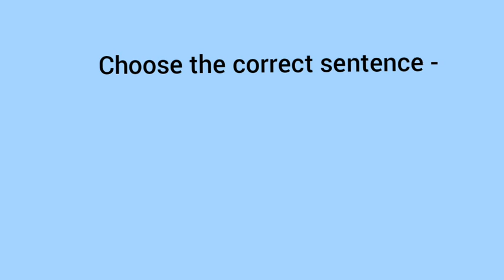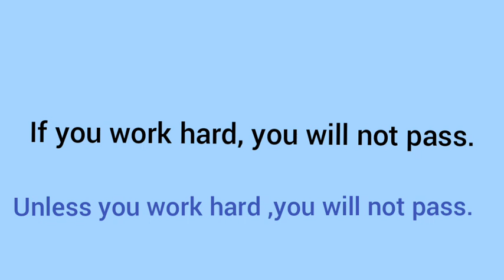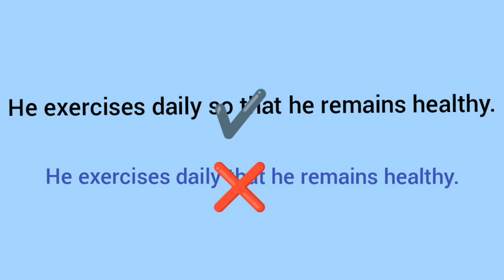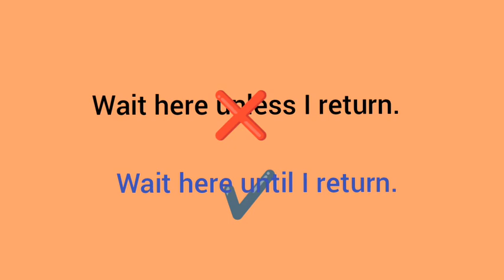Practice Exercise Of Conjunctions Part 13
So,keep practising !

Keep learning!